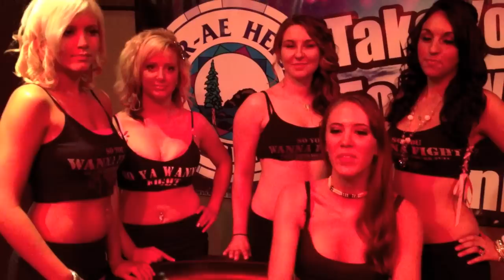So You Wanna Fight Interview With Ring Girl LuLa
interview with the amazing and beautiful Lula!  She has a great perspective on the fight night at the casino!  Cher-Ae heights casino | So You Wanna Fight